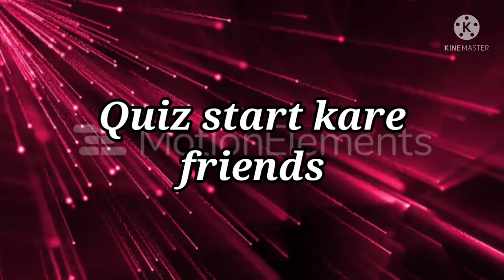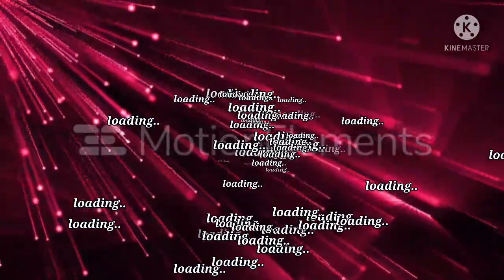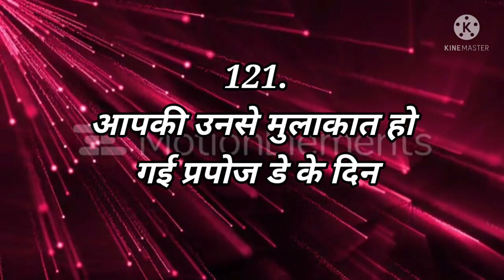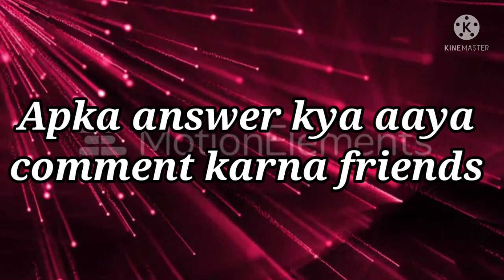Love Quiz game | Love test | choose one number